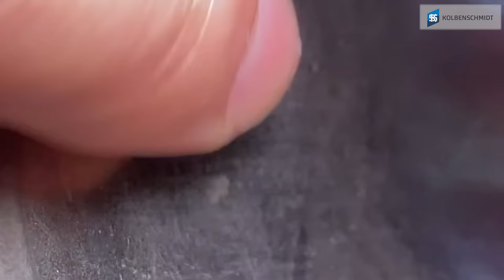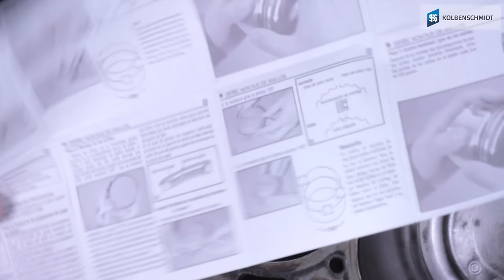APLICANDO ANEIS DE PISTÃO DA FORMA CORRETA - 7 DICAS OBRIGATÓRIAS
Aplicar anéis não é uma tarefa tão simples, mas nossas dicas te ajudam a ter sucesso.
Aplique sempre componentes de alta qualidade, como os anéis da KS Kolbenschmidt, fornecedora das maiores montadoras do mundo e que você encontra nas melhores autopeças.
Suporte técnico KS 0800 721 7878
Link para baixar a tabela de referência de medidas do GAP